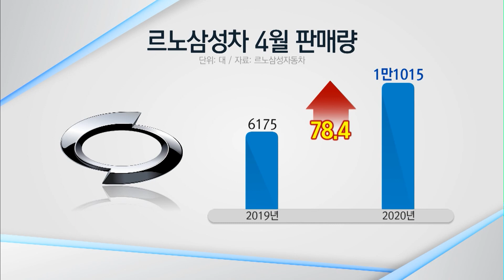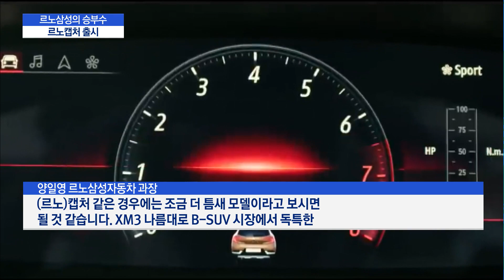XM3 동생 모델 ‘르노 캡처’...르노삼성, 소형SUV시장 승부수 / 머니투데이방송 (뉴스)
05/15 이슈&뷰11

코로나19 사태에도 내수 판매 방어에 성공한 르노삼성차가 새로운 모델로 승부수를 던졌습니다. QM3의 2세대 모델 ‘르노 캡처’를 수입해 판매를 확대하겠다는 전략인데요. 하지만 같은 급의 XM3가 있어 판매가 분산될 수 있다는 우려도 나옵니다. 보도에 김승교 기자입니다.